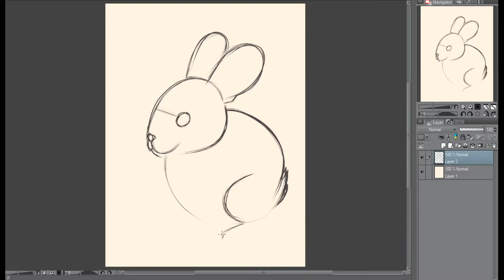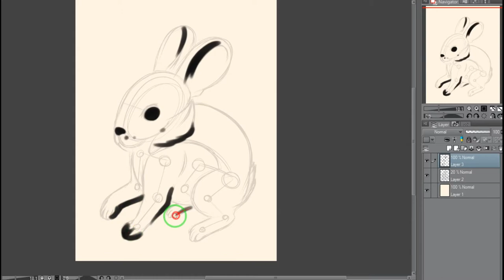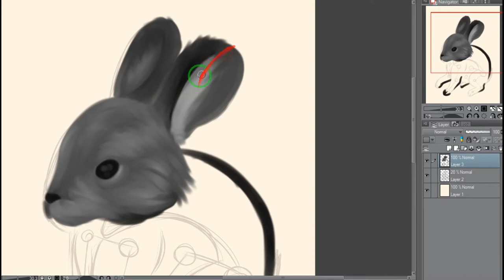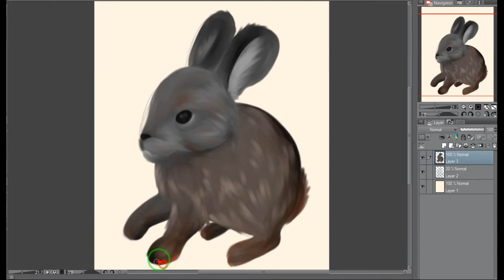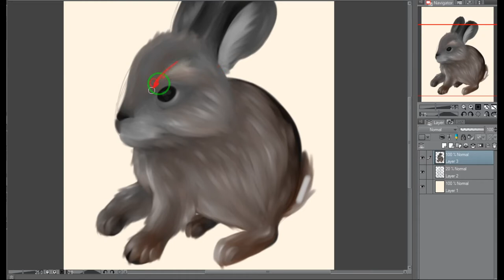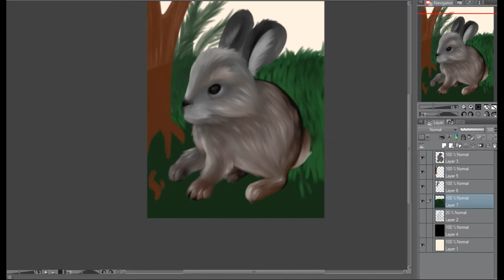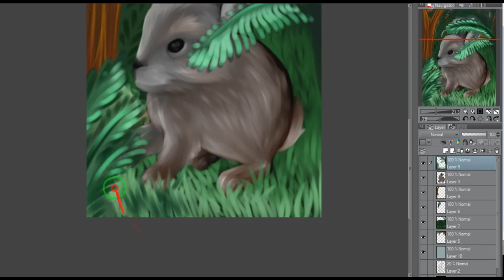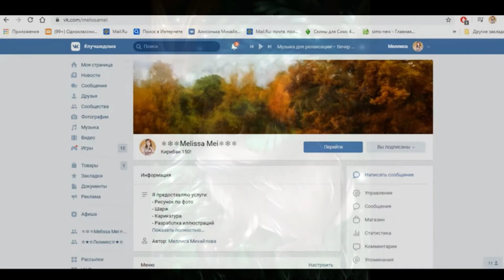Айдахский кролик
● Я МелЛиса Мей. Это мой псевдоним под которым  выкладываю своё художественное творчество.

Программа для записи видео с экрана: ZD Soft Screen Recorder.
Программа для рисования: CLIP STUDIO.
Программа для монтажа: Movavi Video Editor Plus 2020.
Графический планшет: BOSSTOUCH TA-1916B.

✔ В этом видео вы узнаете:

● Почемму такое название у кролика.
● Среда обитания.
● Исчезающий вид.

● И все это под Speed painting моего рисунка - Айдахский кролик.

✔ Мои соц-сети.